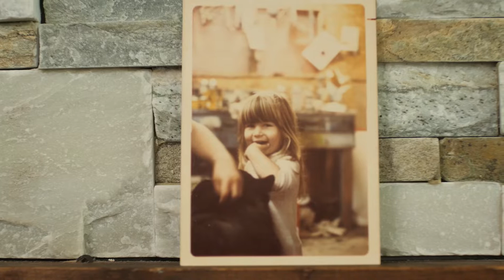Bande annonce - La dernière cascade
La Dernière Cascade est un documentaire sportif dressant le portrait du coureur automobile et cascadeur Bruno Wurtz. Découvrez la région de l'Abitibi-Témiscamingue au Québec à travers la vie et l'héritage de ce cascadeur vivant à pleine vitesse.

Arrivé de France après la Seconde Guerre mondiale, il se retrouve sans-abri à 16 ans dans le Nord. Sa passion pour les voitures, son dynamisme et sa résilience ont fait de lui une légende locale.

Maintenant âgé de 82 ans, il a effectué sa dernière cascade au stock car de Taschereau, au Québec.

The Last Stunt is a sports documentary centered around daredevil Bruno Wurtz. Discover the Abitibi-Temiscamingue region of Quebec through the life and legacy of this stunt driver living in the fast lane.

After arriving from France after the Second World War, he found himself homeless at the age of 16 in the Great White North. His passion for cars, his drive and his resilience made him a local legend.

Now 82-years-old, he performed his final stunt at a stock car in Taschereau, Quebec.

Réalisation : Louis-Eric Gagnon
Assistant à la réalisation : Alexander Walosik
Caméraman : Louis-Eric Gagnon, Alexander Walosik et Jason Paquette
Production : Parler devant et TVC9 par Fonds régional de production et de diffusion de la télévision communautaire.